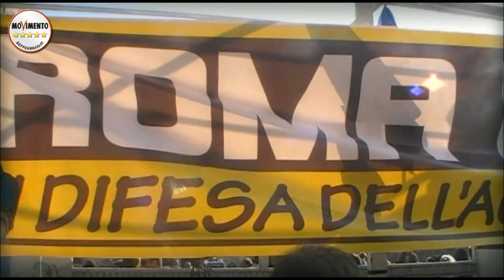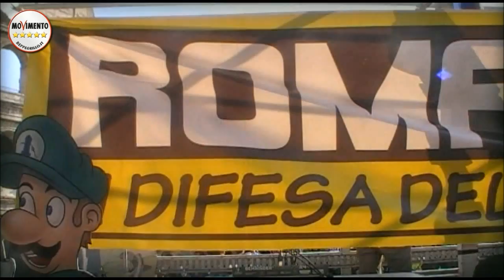VIRGINIA RAGGI, ROMA NON SI VENDE